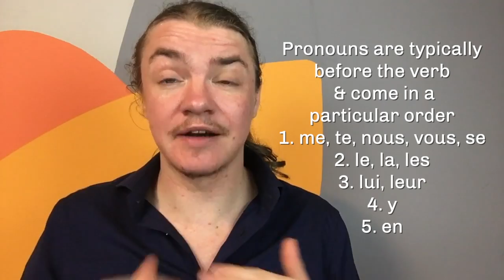How to build a sentence in French easily - French sentence structure & French word order tips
French word order can be tricky. In this video, I'll show you how to build a sentence in French, and share with you some tips & tricks  to understand French sentence structure so you can always express yourself with ease and good grammar, even if you're not sure about word order in the French language.

⬇️Are you learning French? I've got all you need right here: ⬇️

Want to finally make visible progress and get fluent this year?
Join the best online community to learn French, complete with live workshops and daily contact with your favourite French coach?

Would you rather work with me one-on-one? Learn more and book your free consultation over

Just want some more expert advice for free for now?